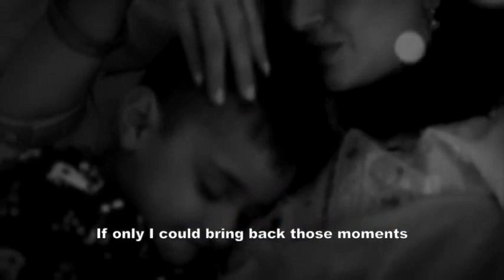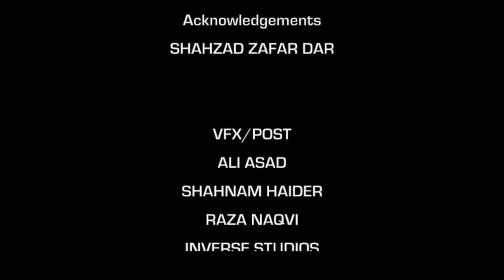iFFi K Maawan Maa Song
mr5657869